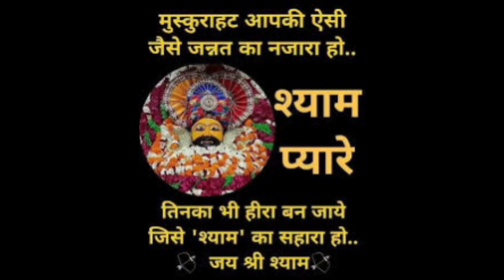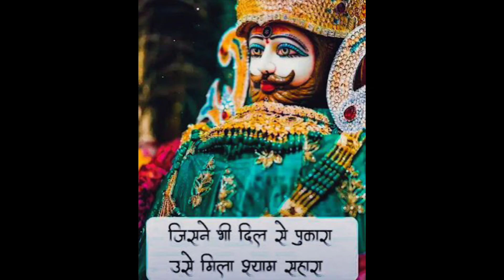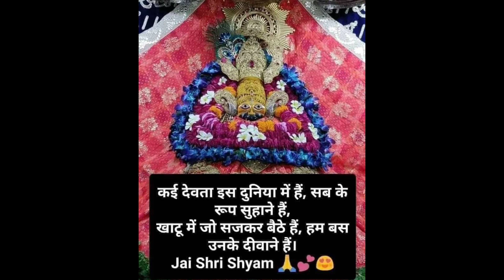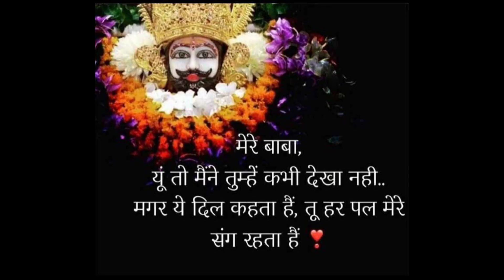khatu shyam baba vrat katha/खाटू श्याम बाबा की व्रत कथा सुनने मात्र से होगी सभी मनोकामना पूर्ण